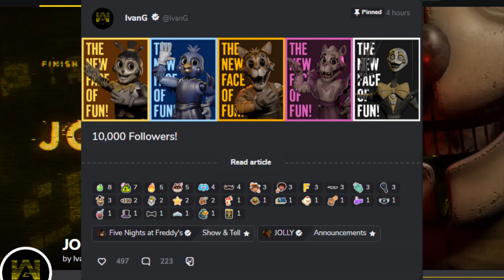Metalionette Revelado /Animatronicos Completos revelado /Jolly 4 Nuevos Teasers